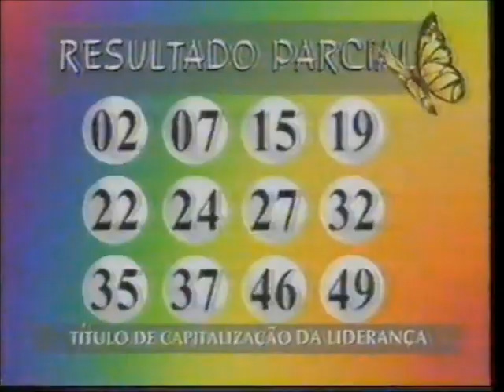Intervalo SCC/SBT - Jornal do SBT - 12/09/1996 (3/6)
Retirado de um vídeo postado pelo canal VHS Antigo, confiram mais esta super-série sequencial de vídeos de intervalos da TV brasileira. Estes, por exemplo, são do SCC TV Lages, afiliada do SBT em Santa Catarina, datado em 12 de setembro de 1996, exibido durante uma edição do "Jornal do SBT", comandado pelo então Casal 20 do telejornalismo brasileiro: Leila Cordeiro e o saudoso Eliakim Araújo (sem gravata!). Aproveitem e matem as saudades!

- Trecho Final e Oferecimento "Jornal do SBT"
- Tele Sena da Primavera - Resultado Parcial (é com você, Lombardi)
- Anúncio das Próximas Atrações
- Trecho Inicial e Oferecimento "Jô Soares Onze e Meia"